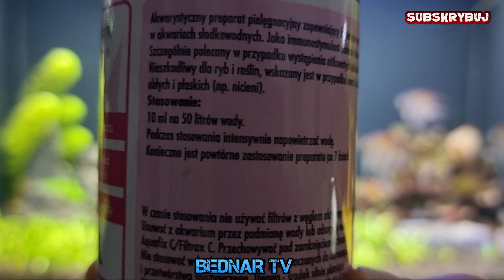Pterophyllum Scalare Manacapuru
Akwarium 160 litrów z Manacapuru typu I
@BEDNAR TV Akwarystyka